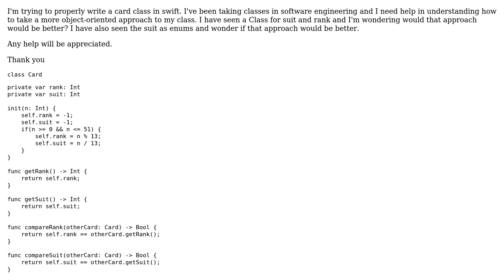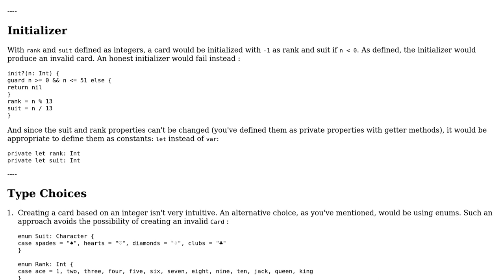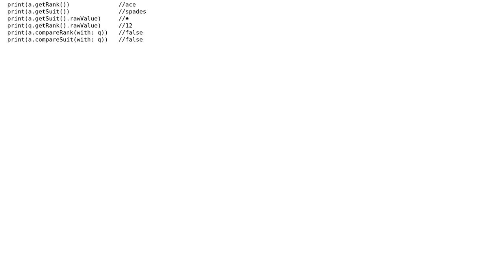Playing Card in Swift (2 Solutions!!)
Playing Card in Swift

With thanks & praise to God, and with thanks to the many people who have made this project possible! | Content (except music & images) licensed under CC BY-SA | Music | Images & others | With thanks to user Orlando user Martin R user ielyamani and the Stack Exchange Network Trademarks are property of their respective owners. You are responsible for your own actions.